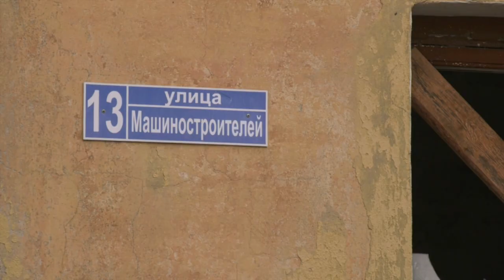Несчастливый дом на улице Машиностроителей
Заброшенное здание на улице Машиностроителей в Воронеже стало источником неприятностей для местных жителей